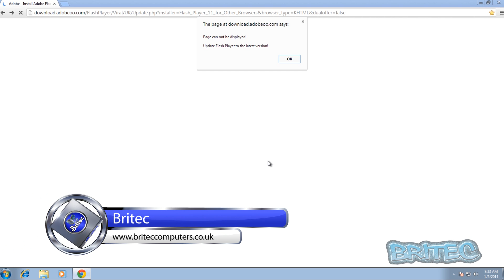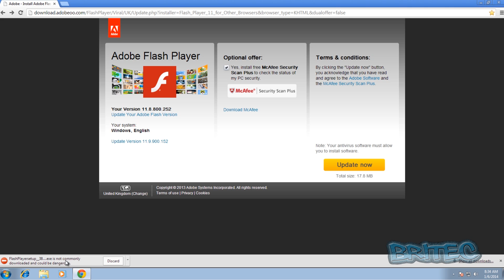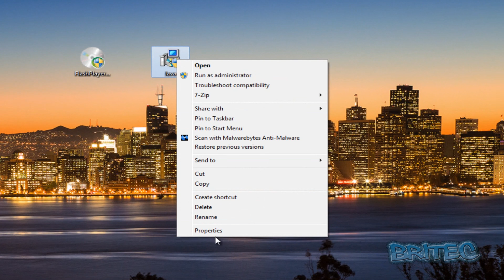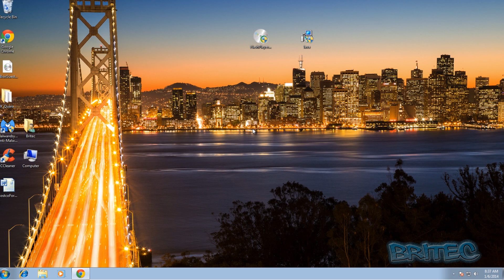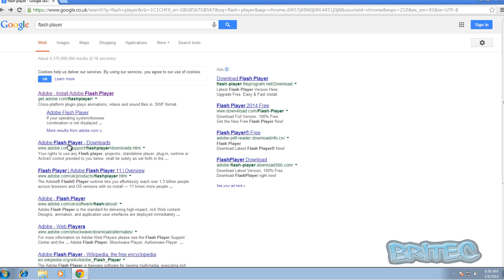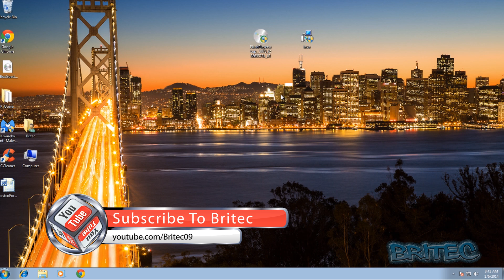WARNING Piratebay drive-by infection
Just a warning to people who use TPB. Its one of the main places to get a drive by trojan install on your computer system.
In this video I will show you how your computer can get malware infection on your pc.